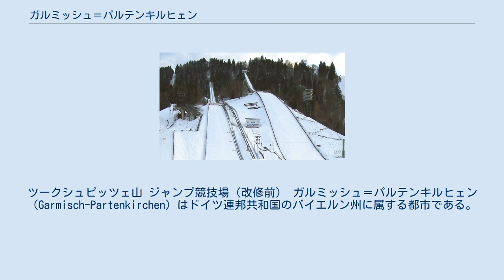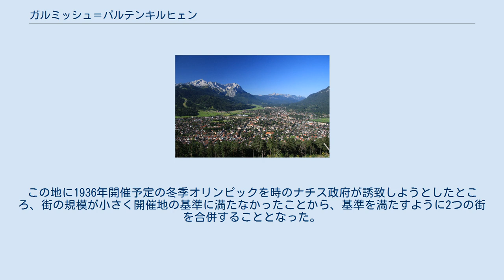ガルミッシュ＝パルテンキルヒェン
ガルミッシュ＝パルテンキルヒェン郡
ツークシュピッツェ山 ジャンプ競技場（改修前） ガルミッシュ＝パルテンキルヒェン（Garmisch-Partenkirchen）はドイツ連邦共和国のバイエルン州に属する都市である。
1936年冬季オリンピック、ガルミッシュ＝パルテンキルヒェンオリンピックが開催されたことでも知られる。
人口は約27,000人である。
 オーストリアとの国境近く、ツークシュピッツェ山の北麓に位置する。
約80キロ北東にミュンヘン、約35キロ南東にオーストリアのインスブルックがある（ただし直線距離）。
ミュンヘン、ツークシュピッツェ、インスブルック、ロイッテに鉄道が通じる。
 鉄道のガルミッシュパルテンキルヒェン駅と線路を隔てて、西がガルミッシュ、東がパルテンキルヒェンである。
ガルミッシュをロイナッハ川が、パルテンキルヒェンをパルトナッハ川が流れており、街の北で合流する。
ガルミッシュ＝パルテンキルヒェン始発のバイエルンツークシュピッツ鉄道で、ツークシュピッツェ山の山頂付近まで登ることができる。
途中駅のアイプ湖からはリッゲンバッハ式鉄道になる。
終点駅からはロープウェーで山頂まで到達できる。
 中世より水運の要所であった。
この近辺での物資の積み替えは、アウクスブルクに拠点をおくフッガー家が担っていた。
17世紀の三十年戦争では多大な被害を受けた。
19世紀にバイエルン王国の領土となり、同世紀末にミュンヘンと鉄道で結ばれ、一大リゾート地として発展することになった。
 街の名前が長いのは、もとはガルミッシュとパルテンキルヒェンは別の街であったためである。
この地に1936年開催予定の冬季オリンピックを時のナチス政府が誘致しようとしたところ、街の規模が小さく開催地の基準に満たなかったことから、基準を満たすように2つの街を合併することとなった。
合併に際して住民の多くは反対だったようであるが、政府の強力な主導で1935年、冬季オリンピック開催を前に、ガルミッシュとパルテンキルヒェンが合併して現在の街となった。
 作曲家リヒャルト・シュトラウスが、その晩年をこの地で過ごした。
名誉市民の称号も受けており、街にはリヒャルト・シュトラウス博物館もある。
また、「はてしない物語」などの代表作で知られるミヒャエル・エンデの出生地でもある。
 かつての冬季オリンピック（1936年）、アルペンスキー世界選手権（1978年、2011年）の開催地であり、現在もスキージャンプ週間第2戦の開催地であることで、ウィンタースポーツが盛んな場所として世界的に知られている。